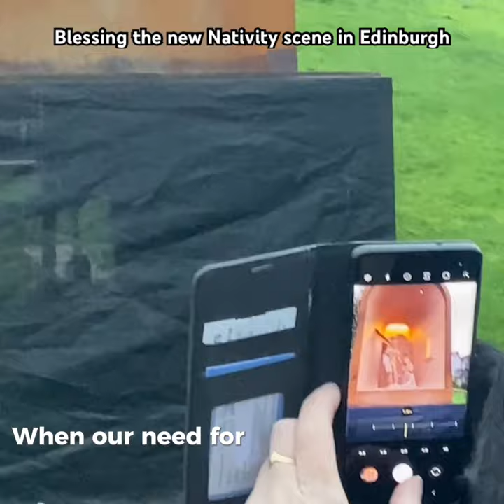Archbishop Cushley blesses the new Nativity scene at The Mound in Edinburgh.